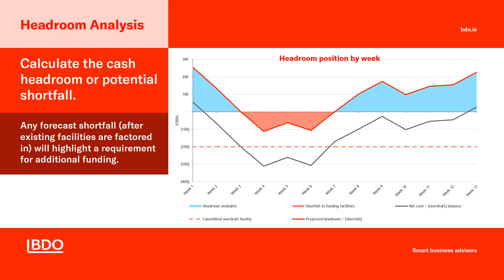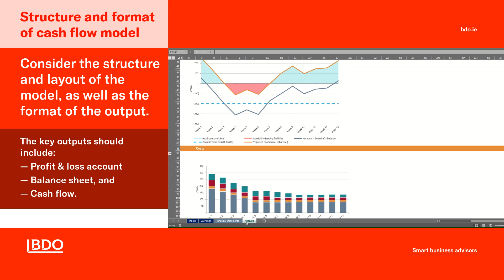Covid-19 | Preparing your Cash Flow Forecast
Now is the time to develop a cash flow forecast in order to determine future funding requirements and plan for recovery. In this video we highlight some of the key considerations in preparing your cash flow forecast.